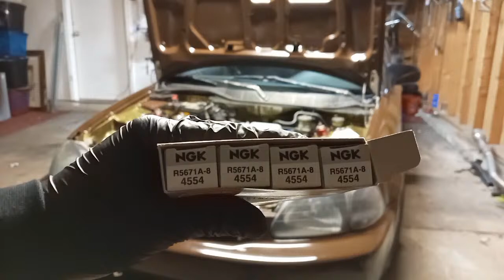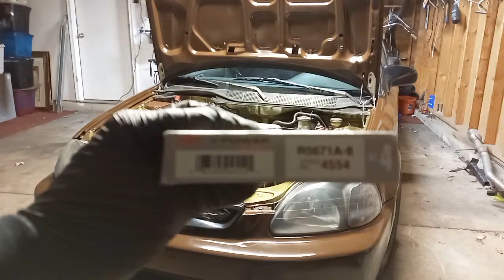Live Cold Plugs Installed/Sponsorship/ecu Update.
FAN MAIL
Michael Feliciano
634 e state st